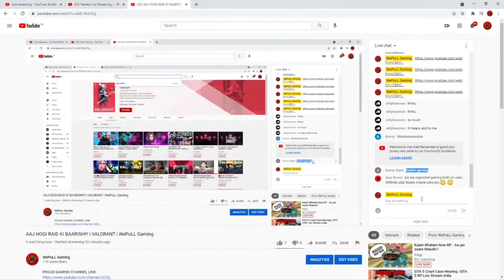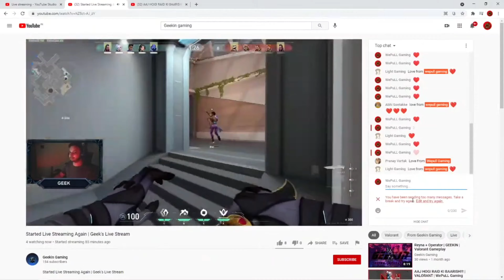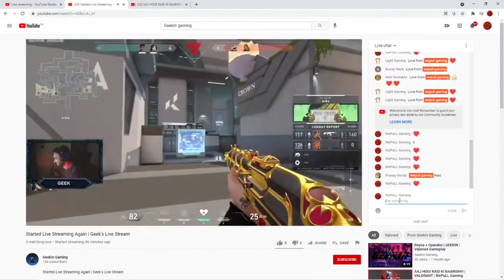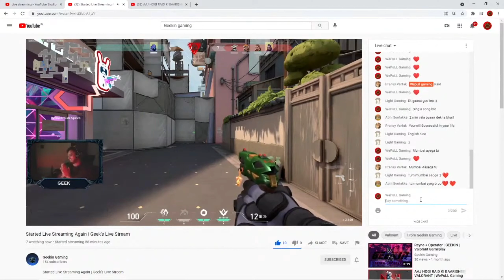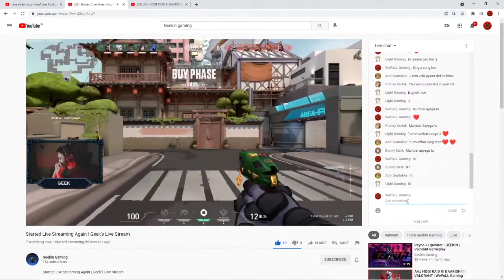RAID GONE RIGHT! | SPREADING HAPPINESS | WePuLL Gaming.